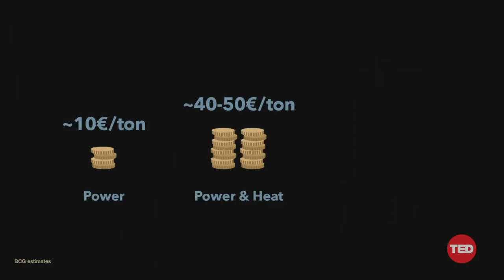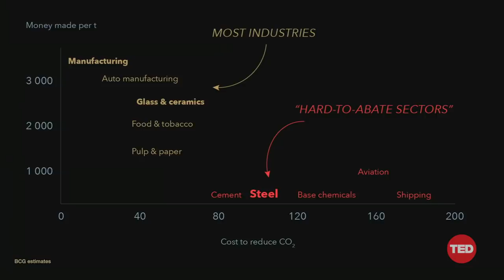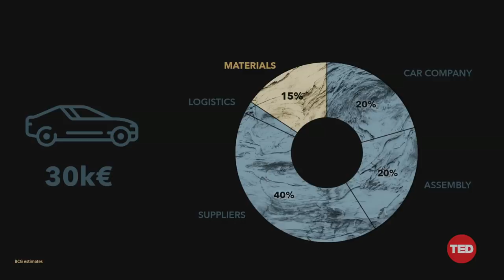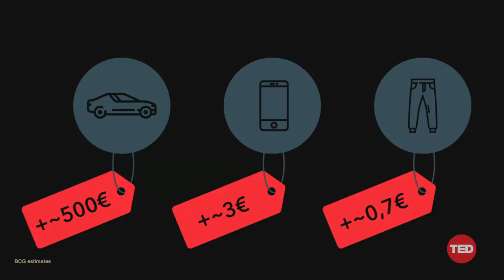How we can curb climate change by spending two percent more on everything | Jens Burchardt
Would you pay two percent more for the carbon-neutral version of the products you buy and use every day? In this innovative talk, climate pathfinder Jens Burchardt walks us through the costs and considerations of producing planet-friendly products -- from creation to purchase -- and explains why curbing climate change doesn't have to break the bank. It's an inspiring demonstration of how the barriers to a greener world may not be as insurmountable as we think.